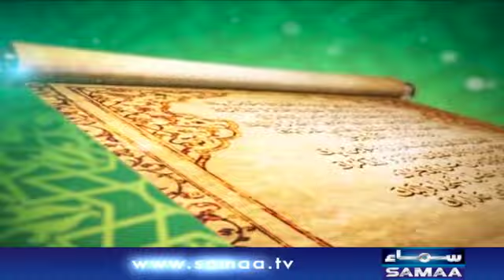Qutb Online | SAMAA TV | 17 June 2021